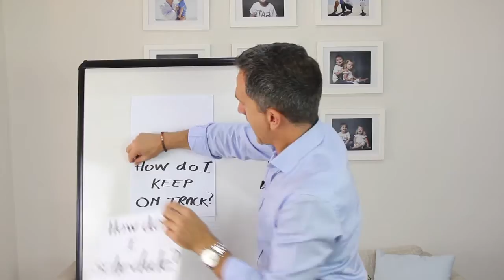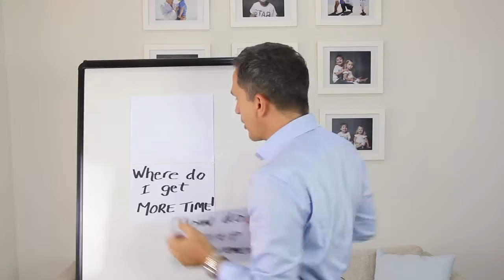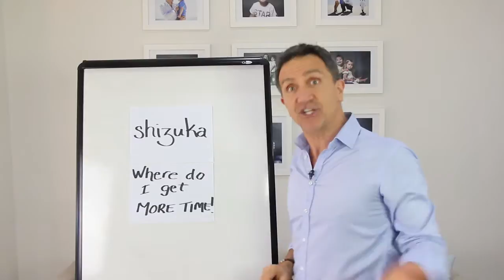Master Your Time - Two Things That Really Matter!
BP Time 2